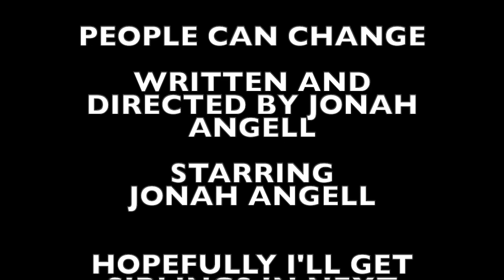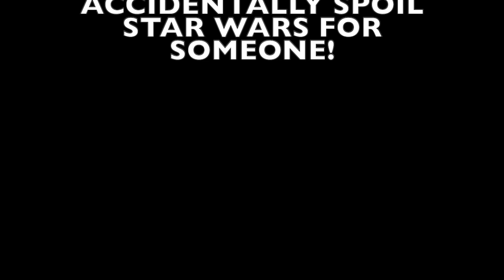People Can Change | Family Home Evening #9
In this week's Family Home Evening lesson, I team up with Surfer Dave to teach about how people can change!

I hope you enjoy my newest Family Home Evening video!  It was lots of fun to film!  I hope to incorporate at least one of my siblings into next week's video, since the last four have just been me.  But we'll see what happens!

Credits Song:
"People Can Change" by Jonah Angell
Recorded in GarageBand

Created by Jonah Angell